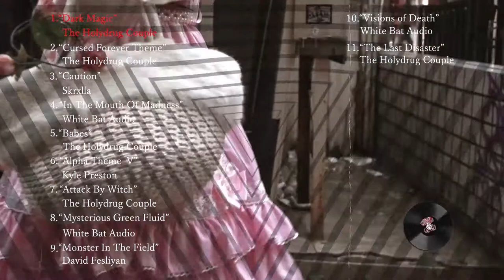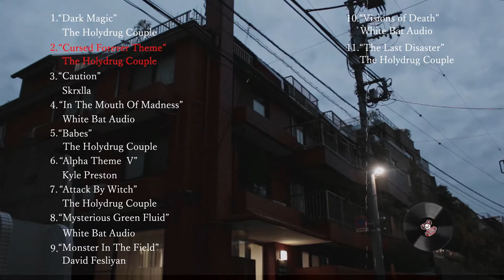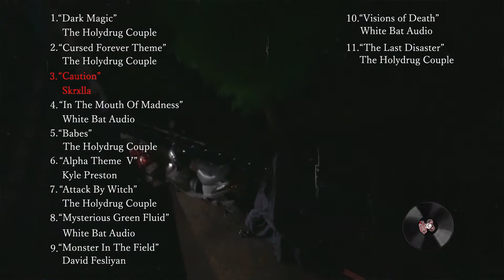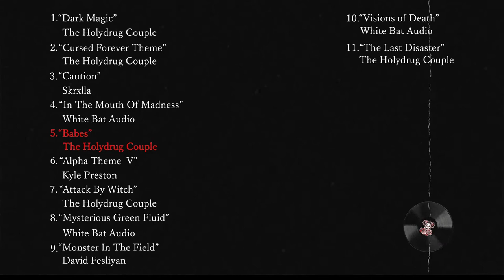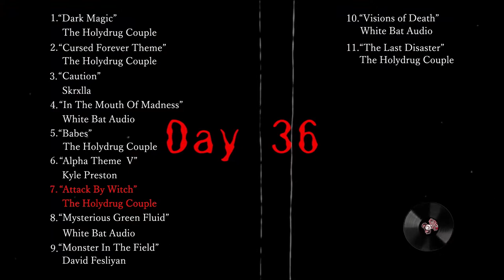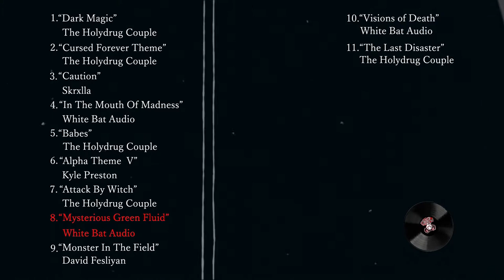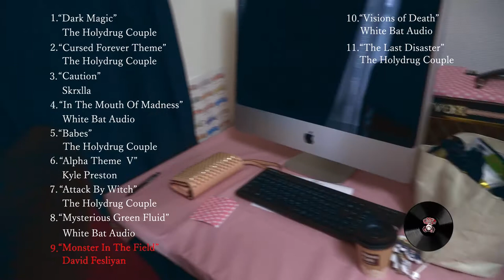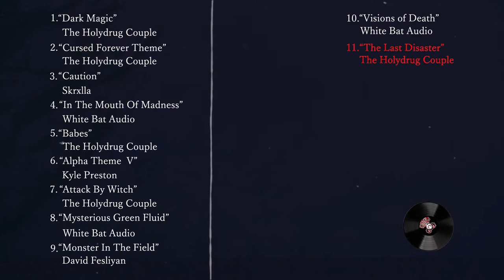SOUNDTRCK for 怨恨 Cursed Forever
The Soundtrack for 怨恨 - Cursed Forever, enjoy.
Original music by the band “The Holydrug Couple” @the_holydrug_couple

Also includes music from…
White Bat Audio: @whitebataudio
Skrxlla: @skrx.lla
Kyle Preston: @kyledpreston

[Cursed Forever synopsis:]
Cursed by a witch, selfish Sweet Lolita Ichika is followed everywhere she goes by a strange doll. When the doll murders Ichika’s best friend Tomomi, Ichika realizes the doll is alive and tries to warn others but no one believes her. Now Ichika must undo the curse to save her live before the doll claims another victim.

「怨恨」あらすじ：
自己中でロリータファッション好きなイチカは、ある魔女が呪いをかけた気味悪い人形に後を付けられる。ある時、彼女の親友がその人形により死に追いやられてしまう。イチカは人形が生きていると思い、周りに気を付けるように言うが、誰も信じようとしない。イチカは自分の身を守るため、人形が次の殺人を起こす前にその呪いを解こうする。

Starring...

Nayu Kazetani (風谷南友). as Ichika Tanaka

Lisa Chonan (長南吏砂). as Tomomi Yakumura

Keita Arai (新井敬太). as Officer Riku Ito

Kenichi Iwabuchi (岩渕健一). as Kentaro Tanaka

Takako Tanahashi (棚橋 孝子). as Sunako Saito

Hico Oshiro (大城規彦). as Eito Nakamura

Yusuke Miyawaki (宮脇 友輔). as Keiji Tashiro

Lyle Marsden. as Darrion Jackson

Yuudai Otsuka. as Yuudai Otsuka

and Gozzu. as Dog